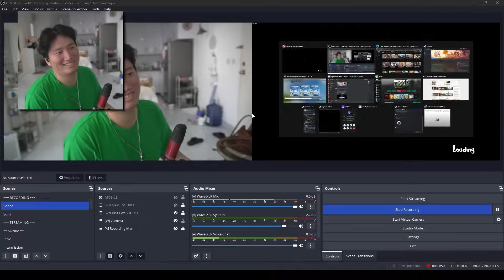BALAPAN TAPI NAEK TROLI - Slackers Cart of Glory Indonesia #1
Upload Setiap Jam 11 Pagi !!